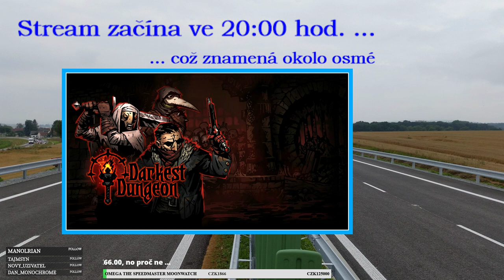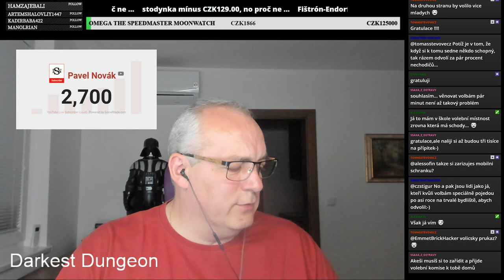Trocha krve při neděli // Darkest Dungeon E07